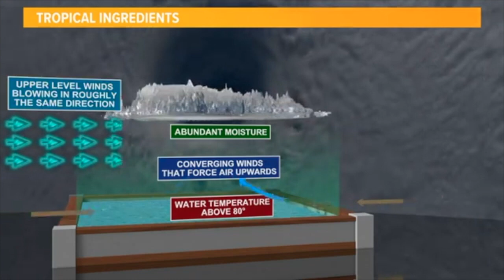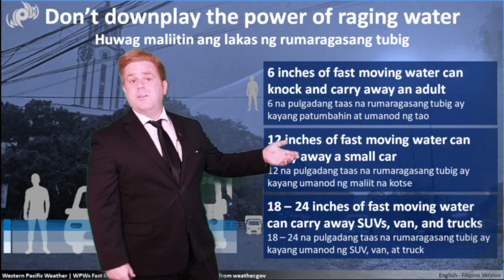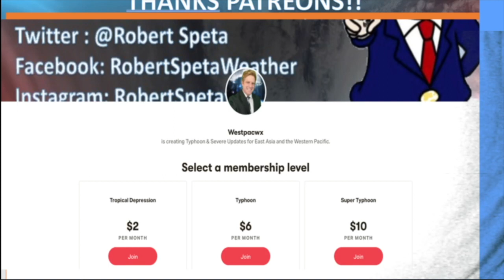Enhanced Habagat / Monsoon over the Philippines, westpacwx tropical update